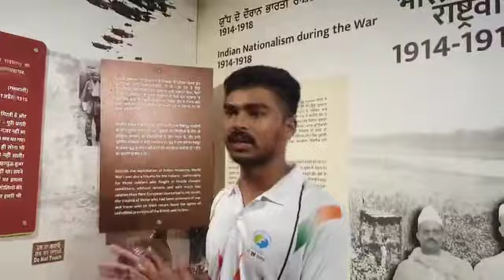“मुझे गर्व है कि मैं ऐसे देश से हूँ जहां के युवा ने हमें आज़ादी दिलाने इतना संघर्ष किया!”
'मां तुझे प्रणाम' योजना के तहत जलियांवाला बाग गए झाबुआ जिले के युवा लोकेश ने युवा स्वतंत्रता सेनानियों को श्रद्धांजलि अर्पित की।